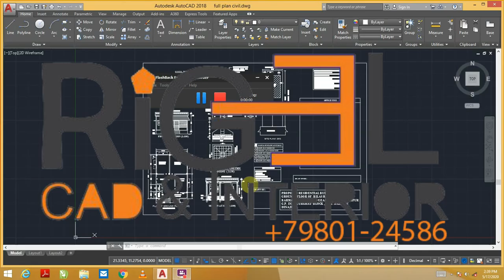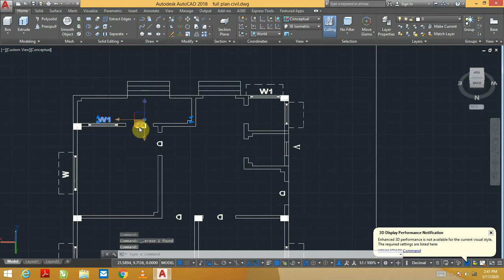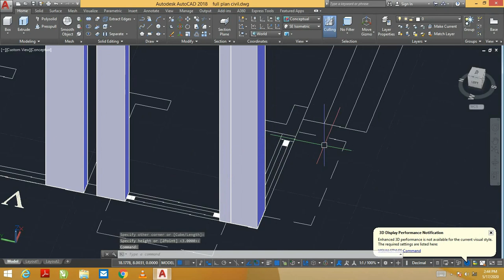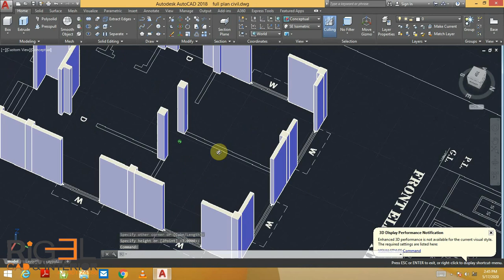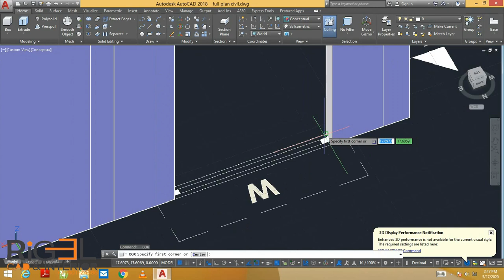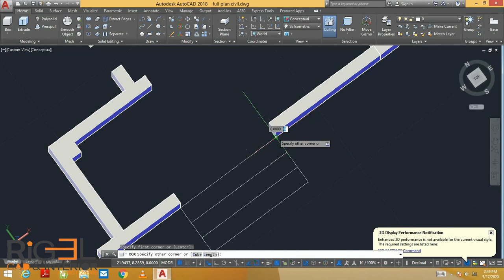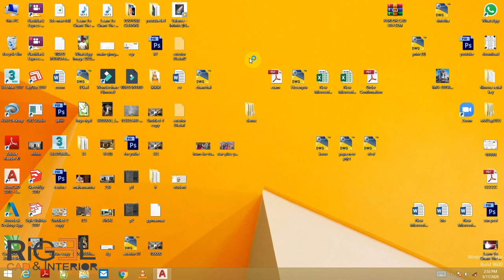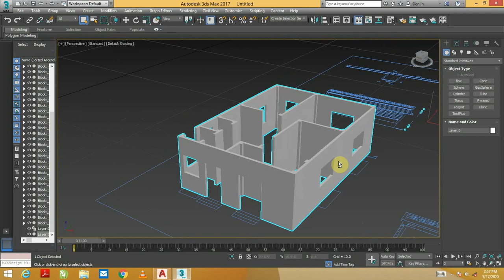How to export Autocad to 3Ds max || Rigel Interior